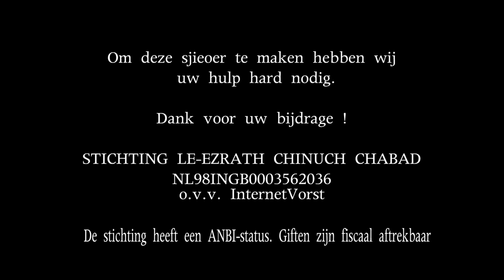Rabbijn I. Vorst Spreekt - De Week Van Parsjat Teroema (5780)